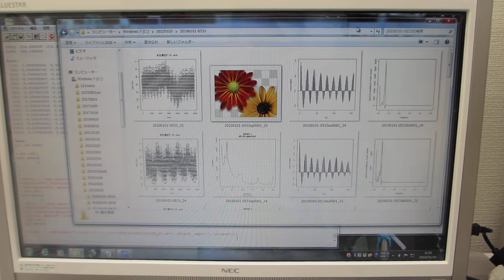超音波実験（表面弾性波の相互作用）に関する音圧データ解析